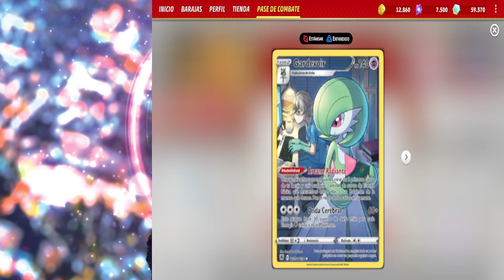Finalizacion De La Escalera De Enero Y Comienzo Del Ranking Del Mes De Febrero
Mario Kart: Double Dash!! Special Cup100cc

Videos Anteriores:

Mario Kart Double Dash!! Season 6 Special Cup 150 CC And Credits:
Happy New Year 2023 coming next new games in game cube